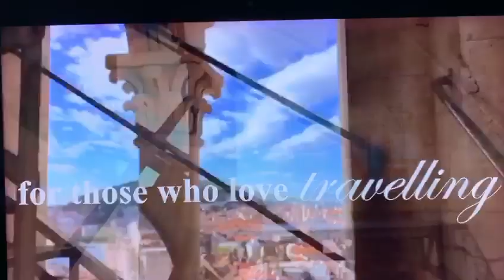Luxury Rooms Prokurative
Mama's & Papa's Luxury Rooms Prokurative, Split Croatia

There are three of Mama’s and Papa’s Luxury Rooms situated in the heart of Split, in the UNESCO protected building, on the beautiful Renaissance square called Prokurative surrounded by the Riva, the famous promenade, the sea, and Marmont street.

All rooms are for three guests with a private bathroom and free Wi-Fi

For more details and to check availability and make your reservations please visit our pages at Airbnb:

Mama’s and Papa’s Luxury Room designed by Denis Limić breathes optimistic simplicity and elegance. He combines modern and classical style with functional and unique details showing both the spirit of intimacy and Mediterranean vividness. Having original and romantic touch this room is very attractive, comfortable, and cozy.

It is a room with a view to the roofs of the old town, the Split Spa building façade with famous Secession sculptures, to Marmont street, to the Riva and the sea.

It is fitted with a king-size bed, wooden parquet, private bathroom and is air-conditioned. It is also equipped with a flat-screen TV with a variety of channels, free WiFi and a minibar. In the room, there is a small library with books in different languages.

Having the unique location it takes just a few minutes to walk to Diocletian’s Palace, to People’s Square Pjaca. The famous Bačvice beach and Jadran beach are near. Ferry Port, Bus Station and Train terminal are 600 m away. The Airport is 27 km away and there is a possibility of organized transport.

Good restaurants, bars, and shops make this position a popular place (venue) for both locals and tourists.

You will be welcomed by very qualified staff who speak foreign languages and have great experience in Tourism and Travelling all over the world.

Mama’s and Papa’s team wish you a very warm welcome!

Other things to note:

Visit us and have a dynamic learning experience! You can take a foreign language course (Croatian, English, German, Italian) during your stay at our magic place in the heart of Split! Choose the language you want and the number of lessons!